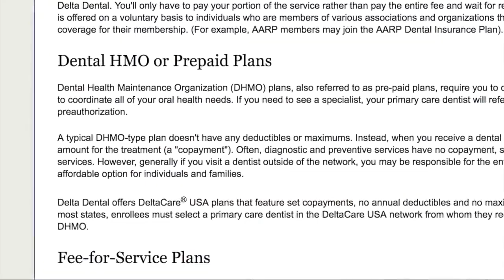Options for dental care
We're looking at options to pay for dental care.